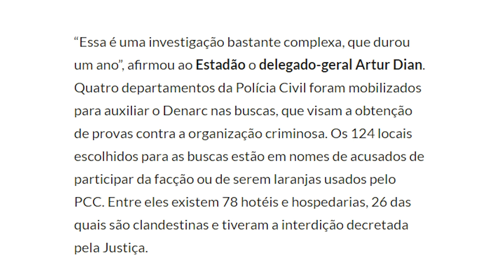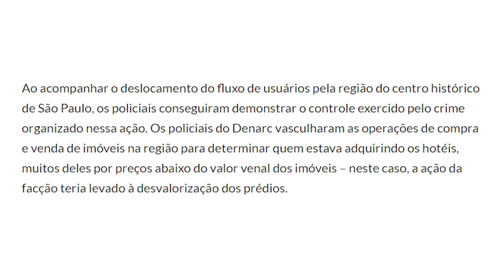GRAVE: polícia DESCOBRE algo ASSUSTADOR sobre o PCC!